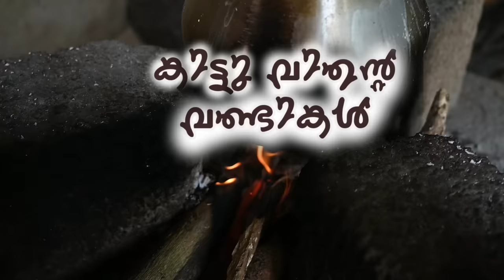കിട്ടുവിന്റെ വണ്ടികൾ |short comedy